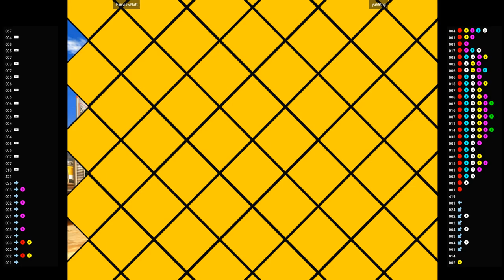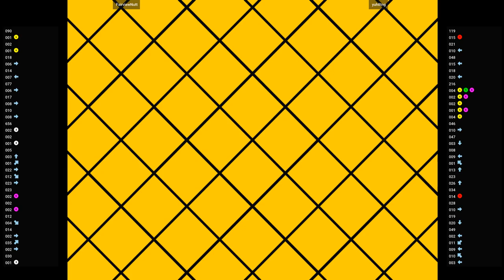CVS2 🕹 FairviewNutt VS yuh8tng